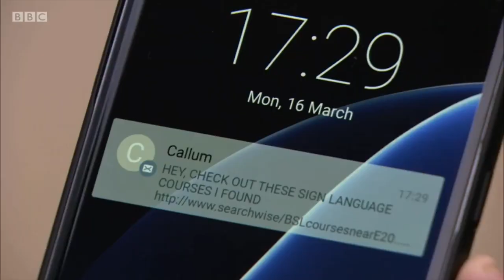EastEnders - Danny Hardcastle Returns (16th March 2020)